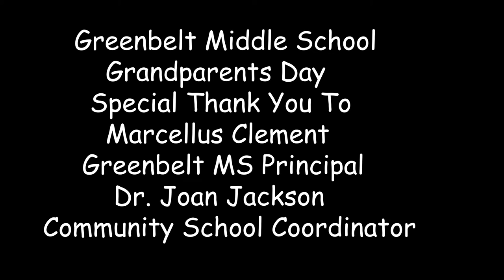GMS Grandparents Day Promo Two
Grandparents Day Promo Two